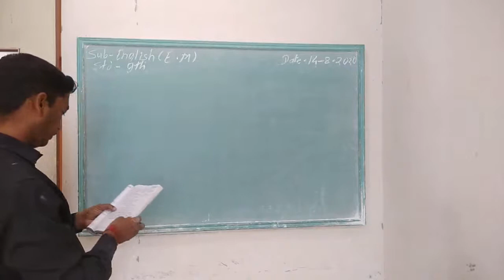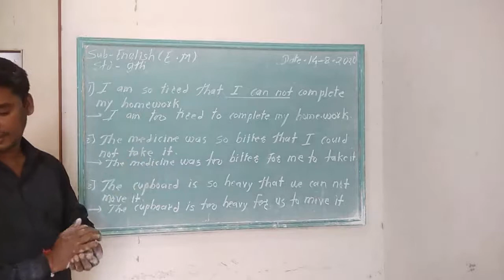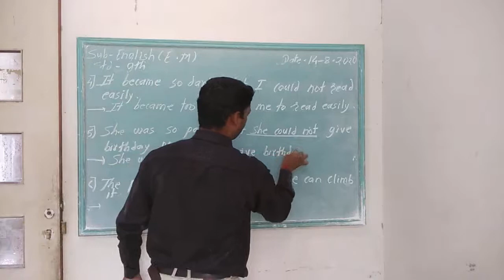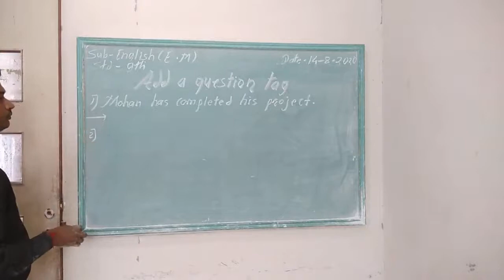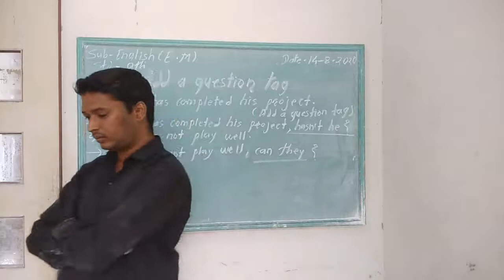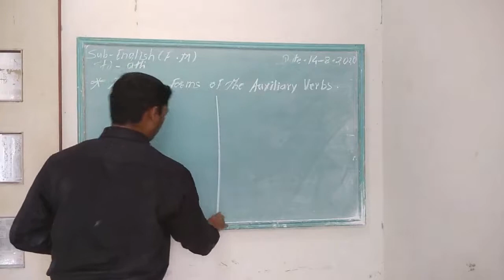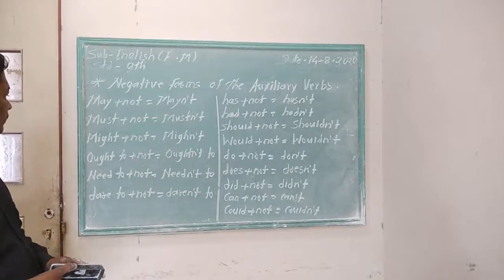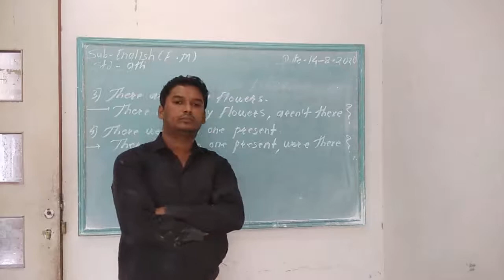9th. Subject - English ( E.M )